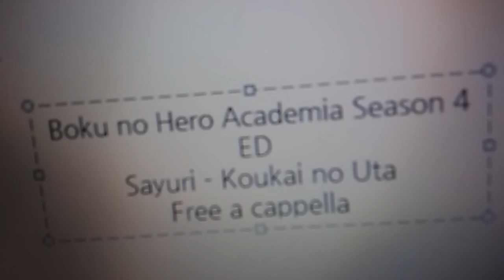僕のヒーローアカデミア 第4期 ED - 航海の唄 Free a cappella フリーアカペラ